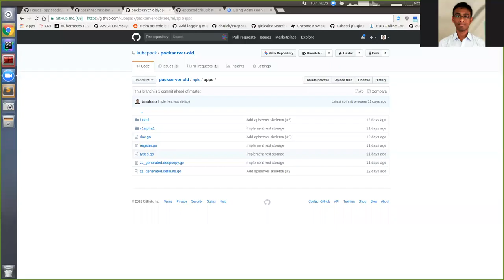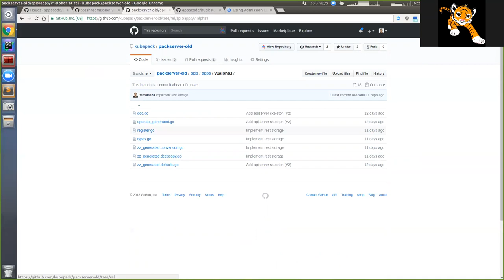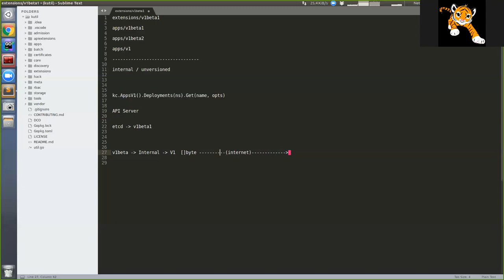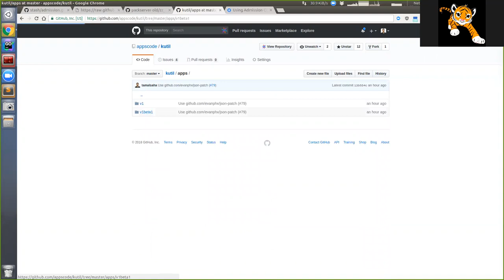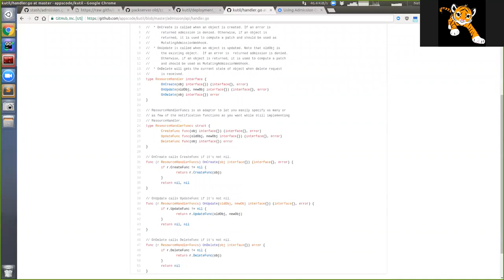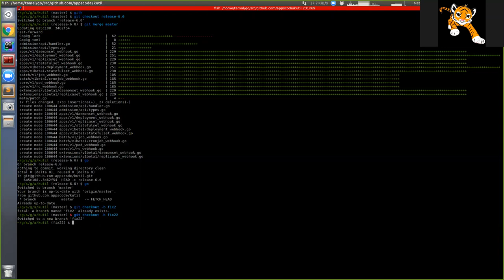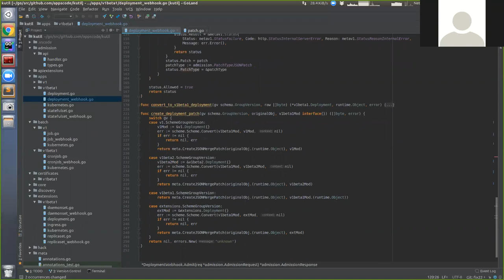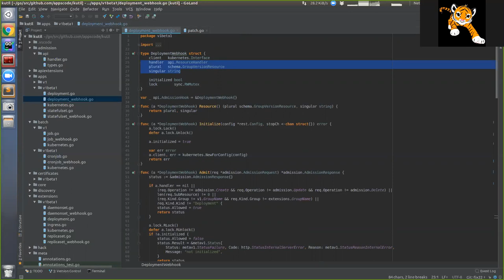Handling Multiple Versions in Kubernetes Admission Webhook (Audio in Bangla)